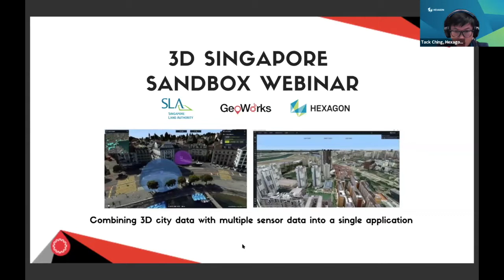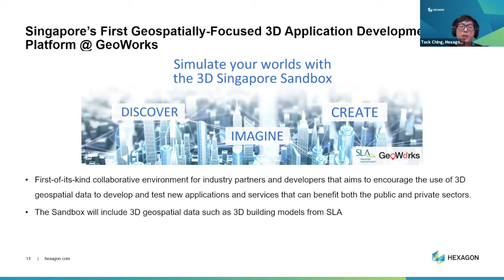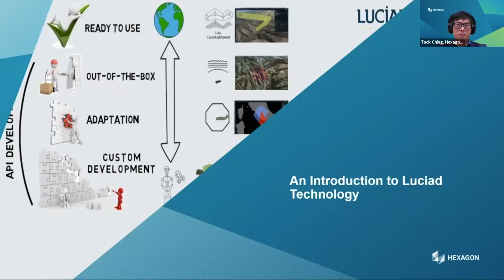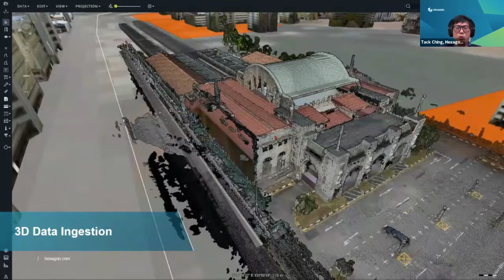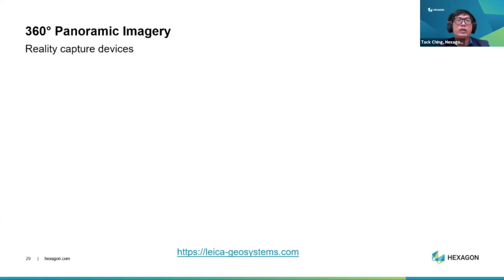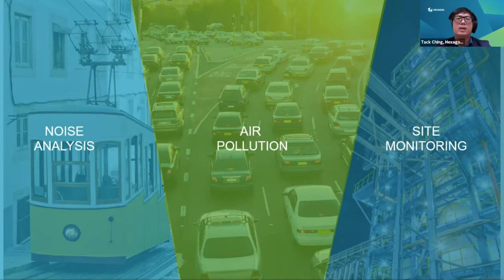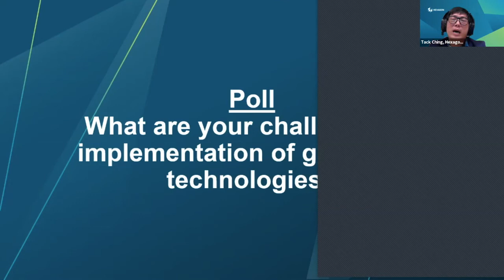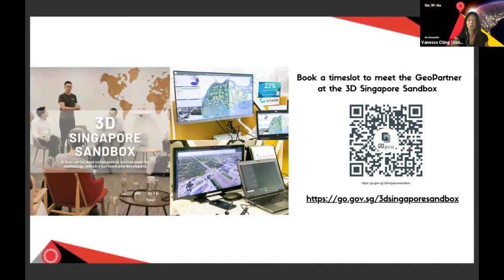Combining 3D city data with multiple sensor data into a single application